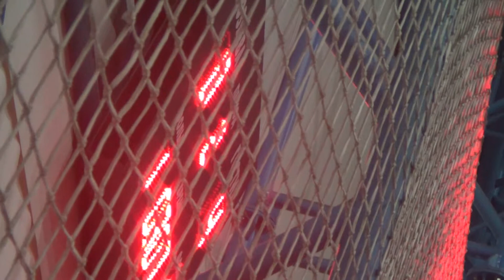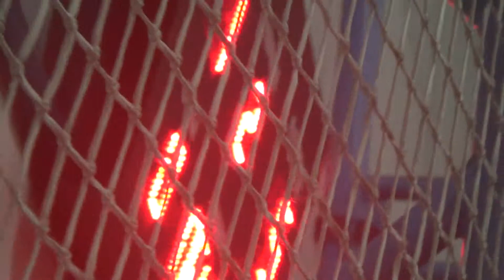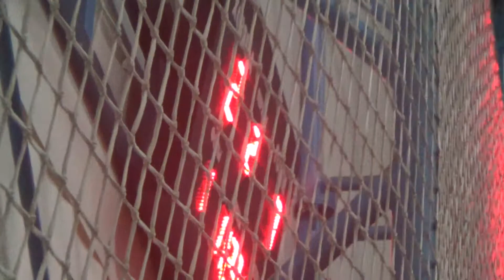5 лига2 тайь Престиж - Rovers